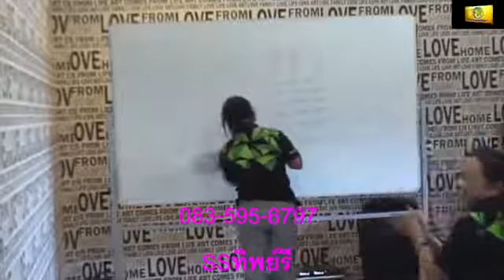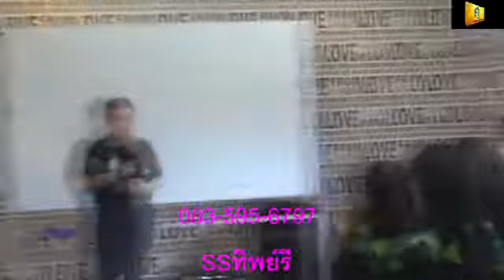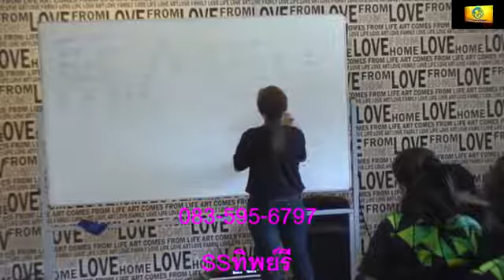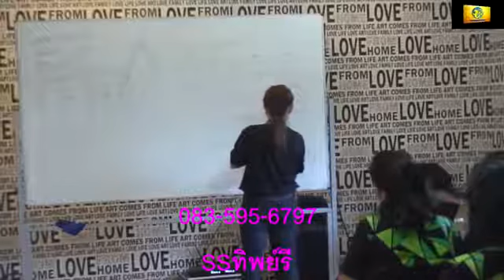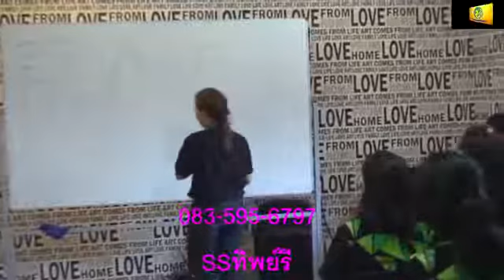แผนการตลาดสไตล์ทิพย์รี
คอร์สอบรมนักรบเพอร์เฟคไลฟ์ ซึ่งท่านประธานรัฐวิทย์ พิตรพิบูลภักดี เป็นผู้ทำการฝึกอบรมด้วยตัวเอง จึงรับประกันความสนุกสนานและความรู้ที่ได้รับเต็มเปี่ยม  เพรียบพร้อมด้วย อาหารดนตรี ที่พัก บรรยากาศในอ้อมกอดธรรมชาติ ผสมผสานการพักผ่อนและเอนเตอเทนชั้นเลิศ คงจะหาการอบรมทางธุรกิจในโมเม้นท์นี้ยากอยู่นะ นี่คือเสน่ห์อย่างหนึ่งของธุรกิจเพอร์เฟคไลฟ์ ในหลายๆอย่างที่แสนประทับใจ เชื่อรักศรัทธา และสำเร็จทุกคน